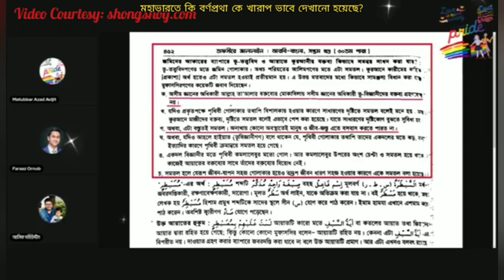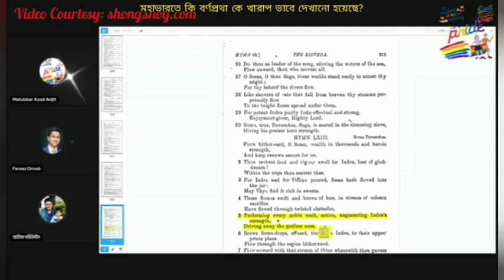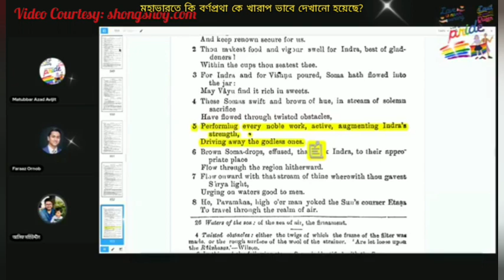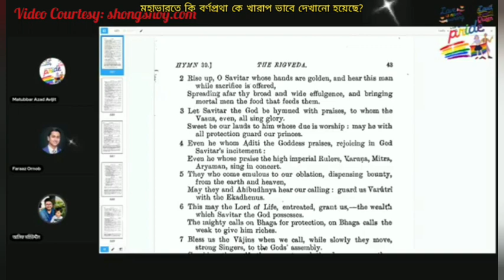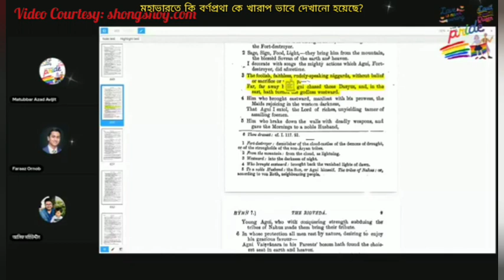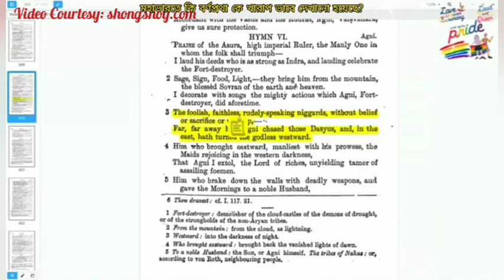মহাভারতে কি বর্ণপ্রথা কে খারাপ ভাবে দেখানো হয়েছে?